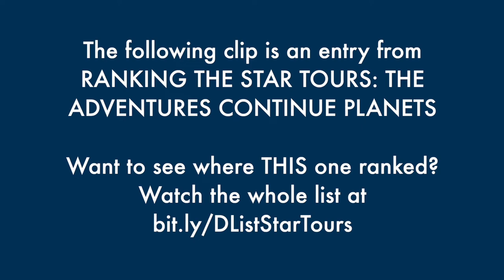A Guide to Star Tours' Trip to Genosis - The Best of the D-List